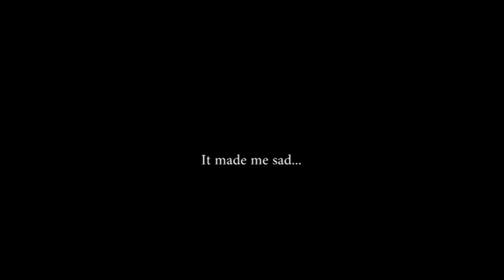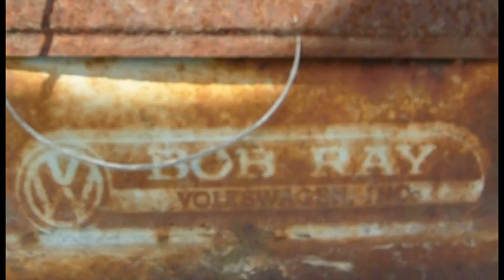Touring a Volkswagen Graveyard (MK I, Scirocco, Rabbit, Beetle) 2010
Just a few photos from my last visit to a Volkswagen junkyard, where nothing has been crushed since the 1970's or so. I was one of a few people who were able to freely roam, with my toolbox...a camera... and a chainsaw. What I saw would make a VW fan sad. Swallowtails, vintage aircooled, Sciroccos, Rabbits...all slowly being taken over by a pine forest. I ended up with some parts for my projects. Some beckon to be saved; odds are good that things remain exactly the same as you see now...only deeper into the ground...